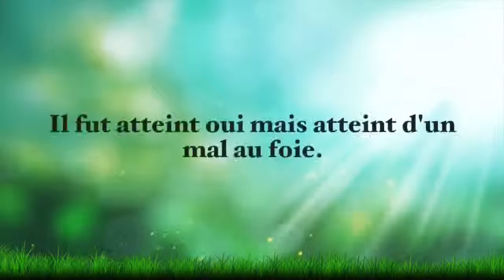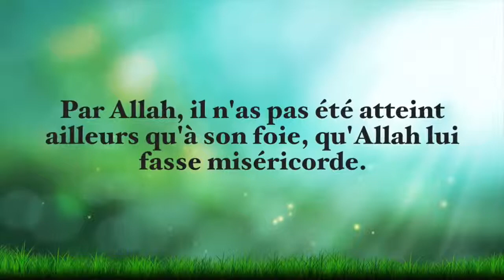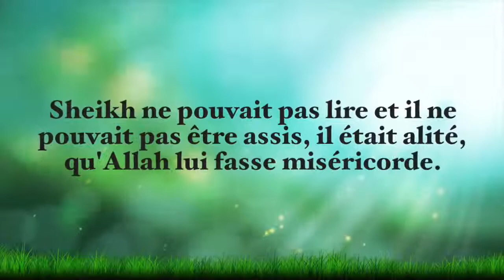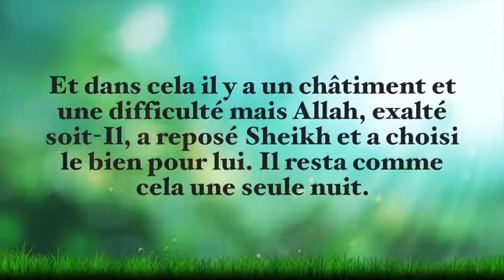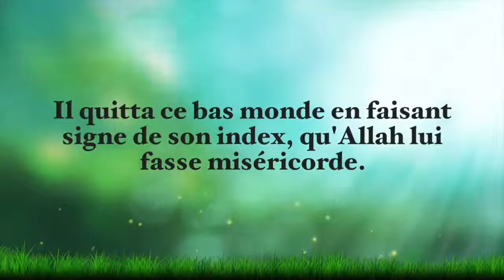Les derniers instants de cheikh Mohammed aman Jami .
Récit des derniers instants de cheikh ,raconté par cheikh Abdallah al Boukhari.traduit en français par amine abou jabir